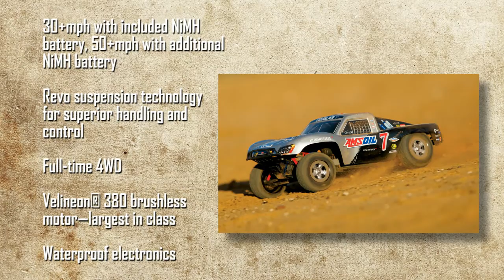Traxxas Slash VXL 1/16 Scale 4WD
My new toy that I've purchased after having tons of fun with a little RC Drift Car. Traxxas Slash VXL has outstanding performance on all kinds of terrain, is waterproof, well-built and dangerously fast !!!
Stock Brushless motor, NiMH battery, 27 Mhz remote and receiver.
The Wireless Camera is from rangevideo.com
Slash VXL was purchased on ebay for a total price of around 180$ (brand new costs 249$ at a hobby store)